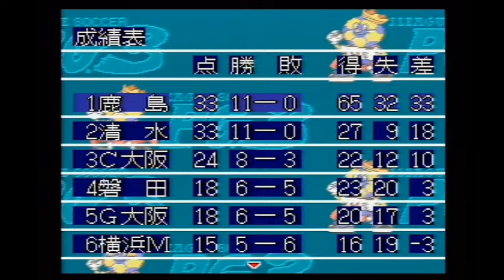【SFC】Jリーグサッカー プライムゴール３ 「第11節」 アントラーズvs柏レイソル【実況】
前半終了間際に秋田が痛恨の一発レッドカード！強さを見せるレイソルに、一人少ない状況で立ち向かえるのか？！